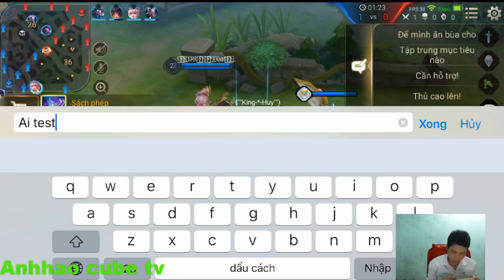Liên Quân Mobile _ Trận Đấu Kinh Điển Khi Trong Team Có 2 Best Lật Kèo | Cứ Tưởng Thua Ai Ngờ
+ ai cần gì thì nhắn tin vào đây nhé vì fb của mình ko rep được
shop liên quân uy tín số 1 : shopanhhao.com

+ link donate ủng hộ mua sữa cho minh anh + mi a